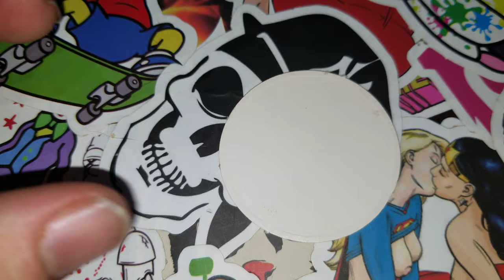Pog of the Day